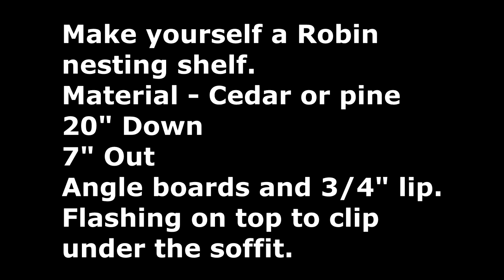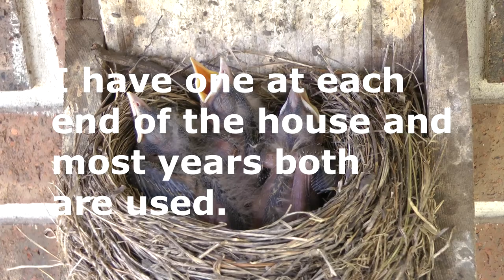Before you go fishing build a Robin platform by WillCFish Tips and Tricks.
Are you also a bird watcher? Video of a Robin bird nest platform you can make. Turkeys, Ducks, Geese, Wildlife playlist by WillCFish fishing tips and tricks on You Tube